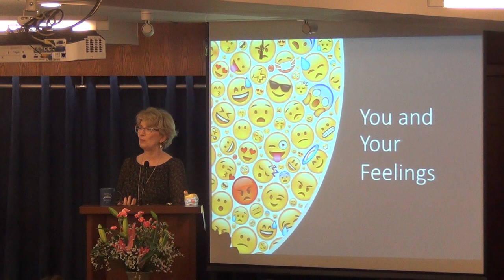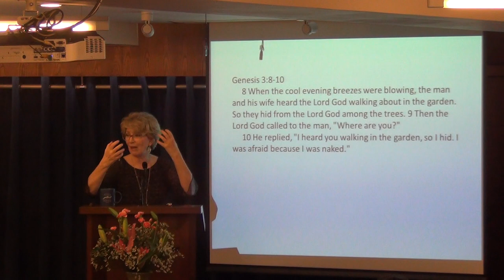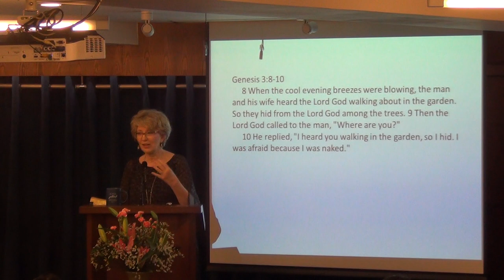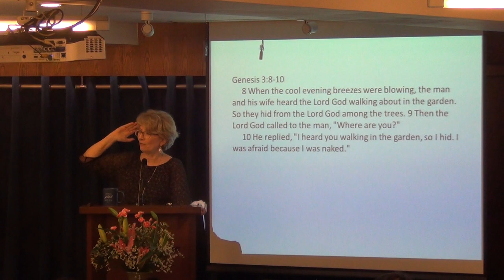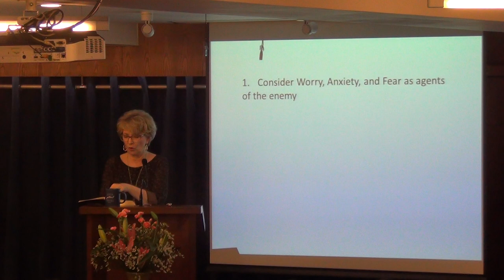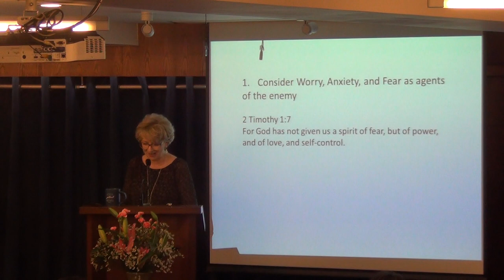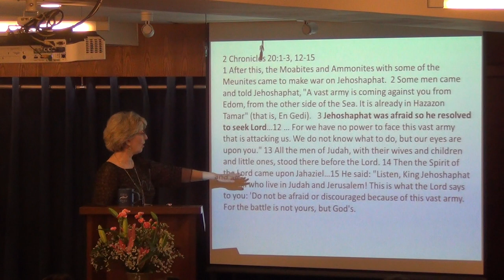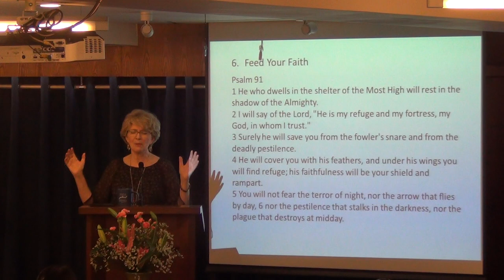Free from Worry, Anxiety, and Fear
Summary:  A life weighed down by worry, anxiety, and fear is common, but it is not normal.  Say NO! to worry, anxiety, and fear, and learn how to live in the peace God provides for every child who calls Him father.